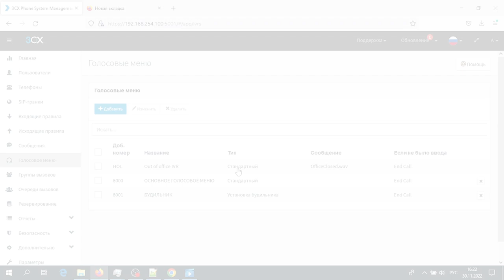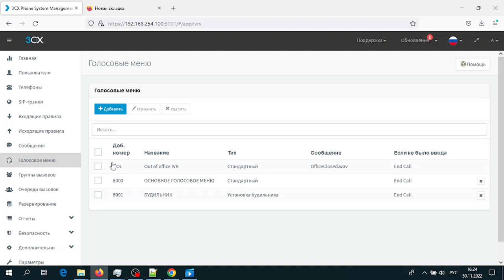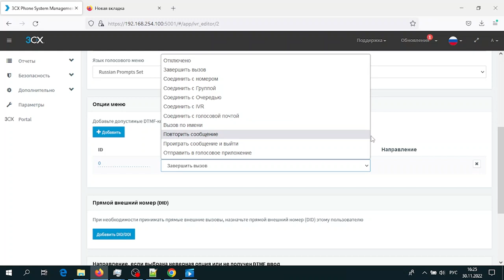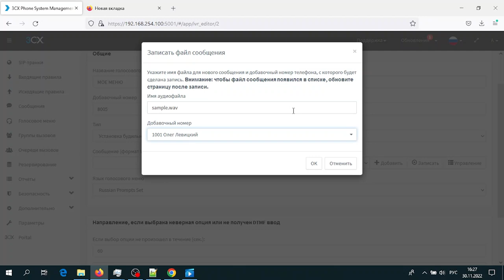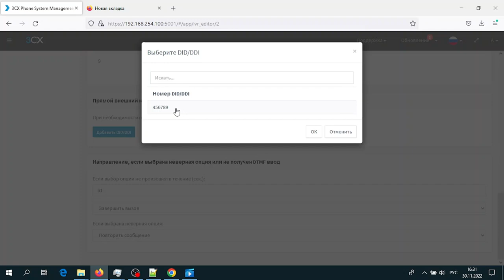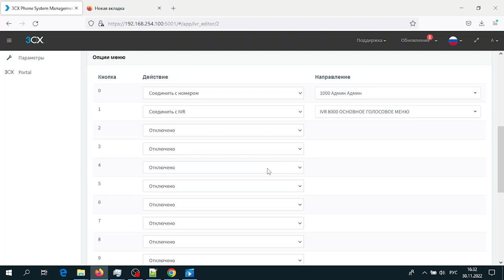Руководство пользователя 3СХ. Клиентские интерфейсы. Настройка голосового меню (IVR)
"Руководство пользователя 3СХ. Клиентские интерфейсы" — это серия коротких ознакомительных роликов о функциях и настройках коммуникационной платформы 3CX. Спикер - Олег Левицкий, старший инженер по 3CX (ООО "АйПиМатика"). В пятом ролике серии будет рассмотрен алгоритм настройки голосового меню (IVR).